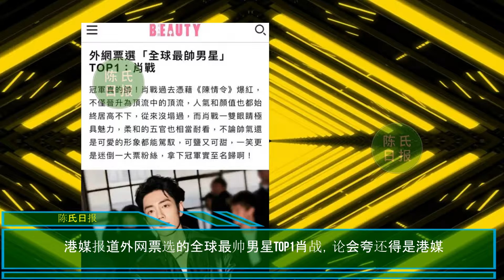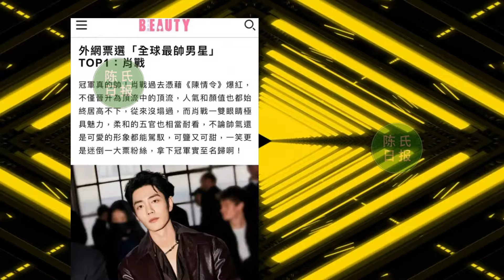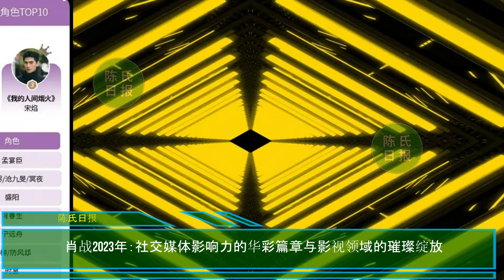【陈氏日报3月23日】肖战 三大领域豪取“开门红”！港媒报道外网票选的全球最帅男星top1肖战，论会夸还得是港媒。肖战2023年：社交媒体影响力的华彩篇章与影#xiaozhan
港媒报道外网票选的全球最帅男星top1肖战，论会夸还得是港媒
肖战三大领域豪取“开门红”！官媒都称赞肖战不可思议，红到发紫
肖战2023年：社交媒体影响力的华彩篇章与影视领域的璀璨绽放